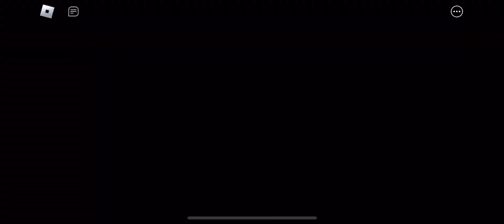THE NEWEST PIGGY GAME IS HERE! | Pig 64